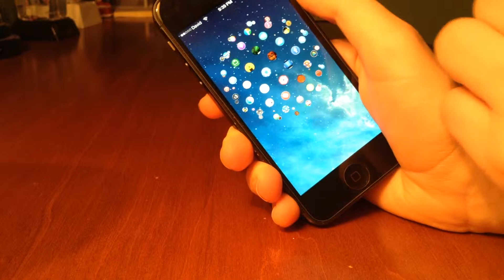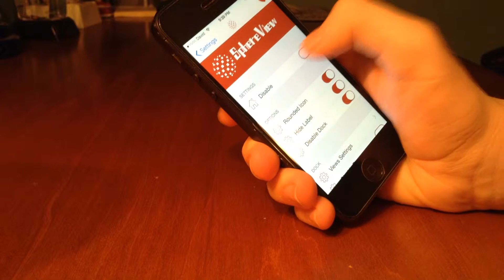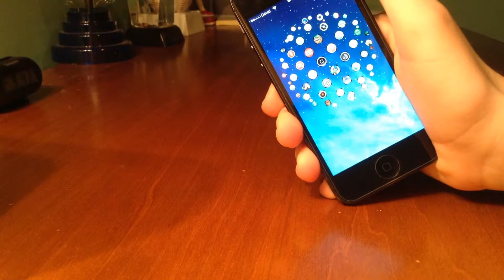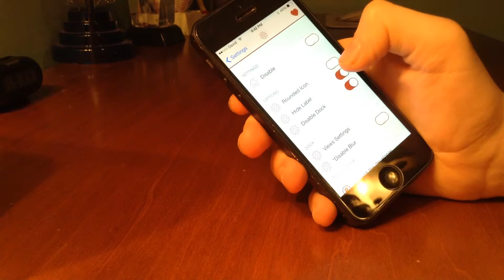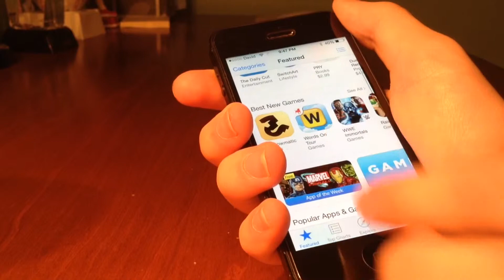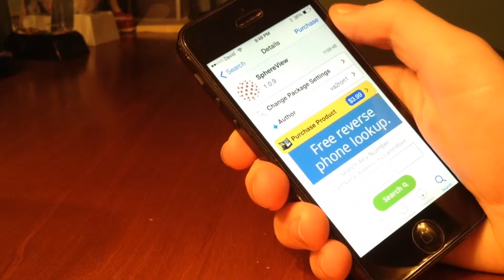SPHEREVIEW REVIEW!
Tweak: SphereView
Description:an awesome tweak that replaces the springboard with a 3D Sphere of your icons.
Developer: va2ron
Repo:BigBoss
Price: $3.99

Let me know what you guys think about this video in the comments! Should I make more jailbreak tweak reviews?